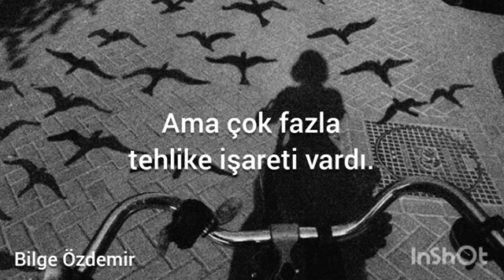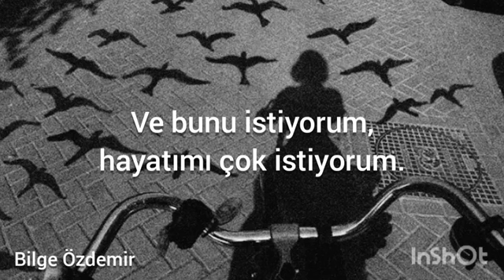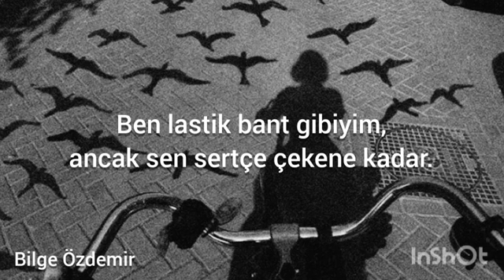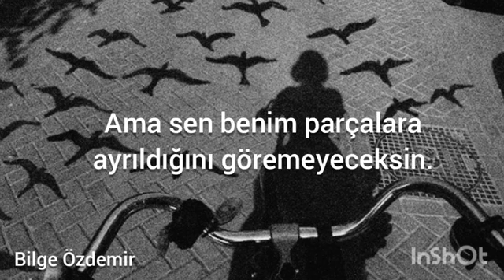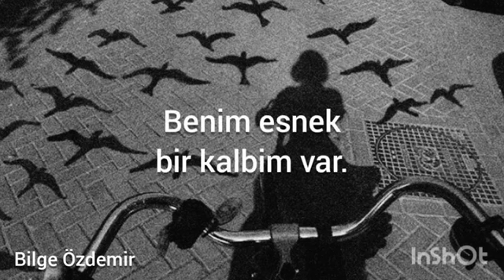Sia - Elastic Heart (Türkçe Çeviri)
Lyrics:
And another one bites the dust
But why can I not conquer love?
And I might've thought that we were one
And I want it and I wanted it bad
Yeah let's be clear, I trust no one

You won't see me fall apart

Yeah let's be clear, I won't close my eyes
I walked through fire to save my life
And I'm doing everything I can

Oh, I've got thick skin and an elastic heart

Oh, and I've got thick skin and an elastic heart
No, 'cause I've got an elastic heart

And I've got thick skin and an elastic heart